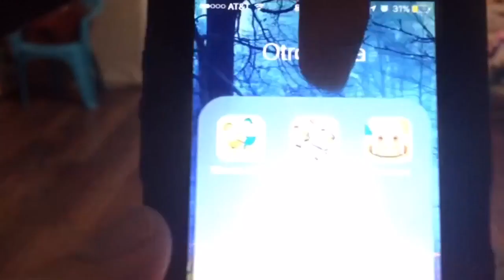20160827 Reseña del juego "Soccer Physics" (iOS)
Desde hace tiempo mi hijo y yo jugamos "Wrestle Jump", un juego de 2 jugadores muy entretenido.

Nos topamos con esta maravilla.

Así que decidimos hacerle su reseña.

Un juego tan simple y sencillo de jugar pero bastante divertido y adictivo, además de ser muy chistoso.